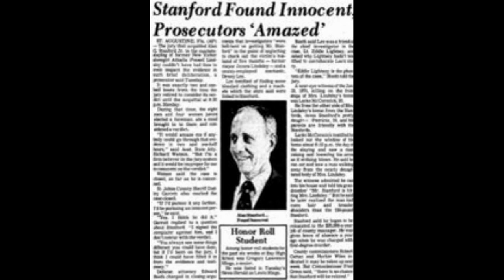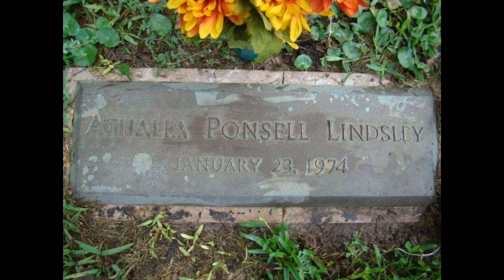Florida machete unsolved murder case| In tamil | Dark diaries.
Hello viewers , here we are presenting the case of florida murder in this video . Hope you enjoy!!!

Share your dark and creppy incidents with us in our instagram page.

This video is only  for educational and entertainment purposes .

Credits :

Composed by : Lenny C

voice credits : Rishi kumar